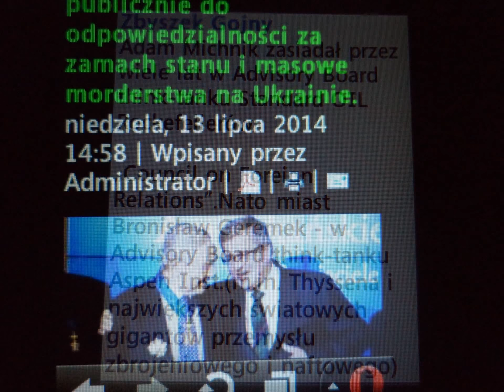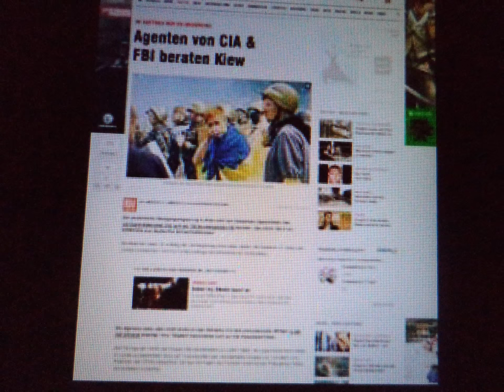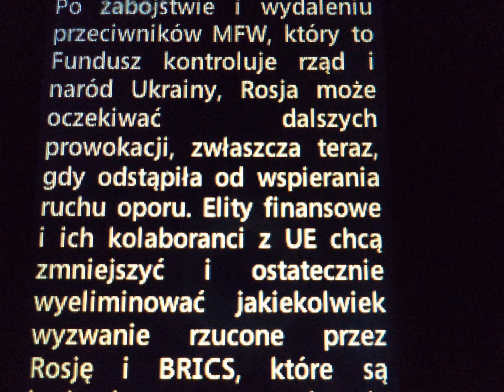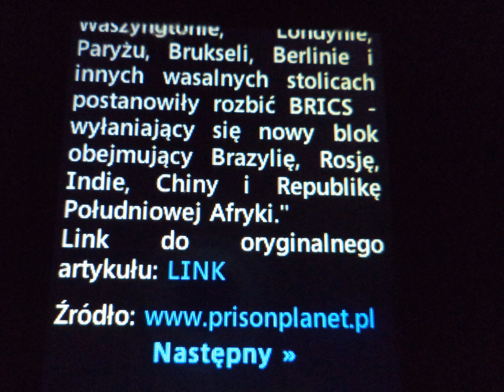2014.07.13 Soros przyznał się publicznie do zabójstw na UkrainiS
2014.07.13 Soros przyznał się publicznie do zabójstw na Ukrainie-S